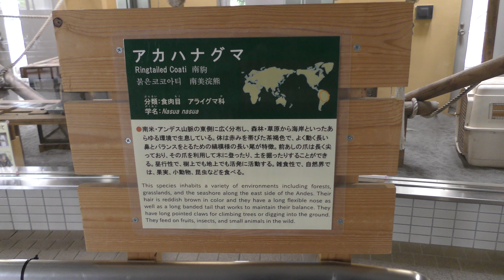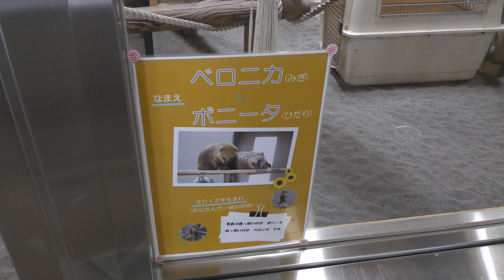アカハナグマ (札幌市 円山動物園) 2019年6月13日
アカハナグマ (札幌市 円山動物園)

『ホセ』　♂　2012年生まれ
『ベロニカ』　♀　2012年生まれ
『ボニータ』　♀　2012年生まれ

□ アカハナグマ
英名：South american coati
学名：Nasua nasua

■ 撮影場所
円山動物園 (北海道)
Sapporo Maruyama Zoo